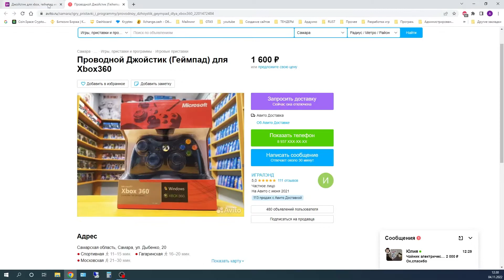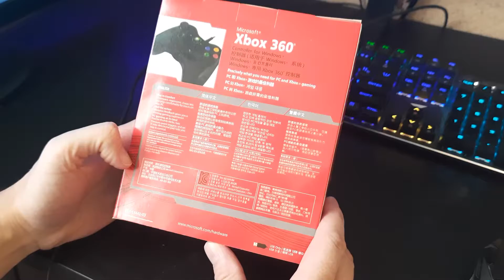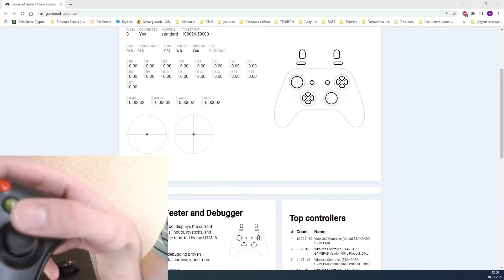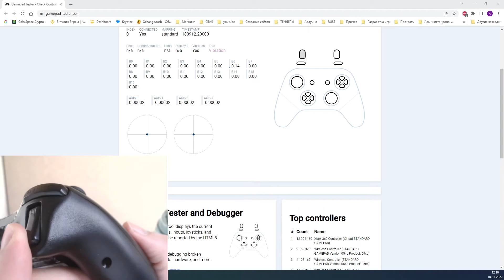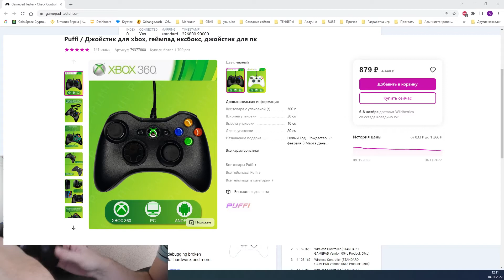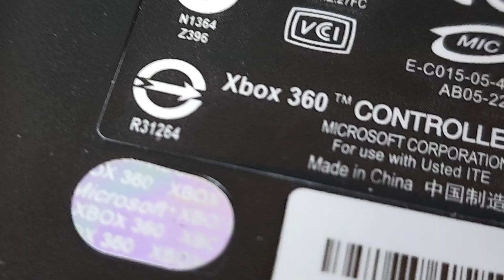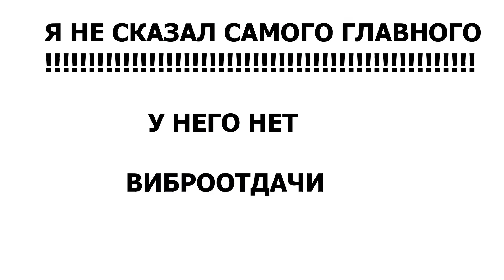Xbox 360 джойстик не оригенальный стоит ли покупать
Добрый день. Я купил не оригинальный джойстик Xbox 360.
Делюсь опытом.

Сразу скажу, что у меня ранее был оригинальный джойстик от micrasoft и с данным дивайсом он не сравниться.

Не кому не советую покупать данную кока___шку.

НЕ СОВЕТУЮ К ПОКУПКЕ